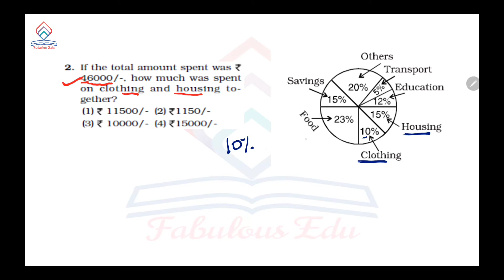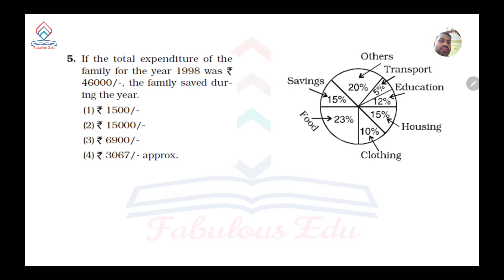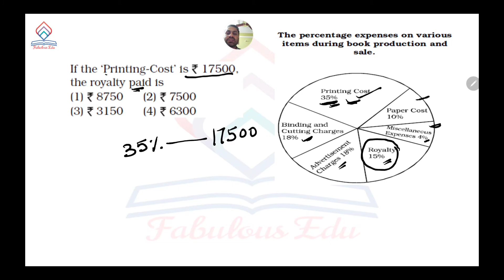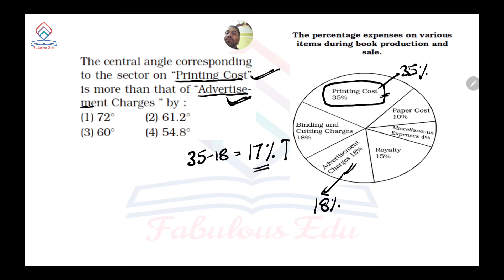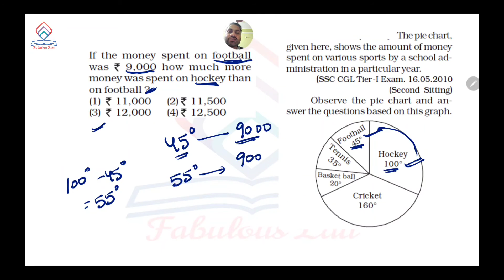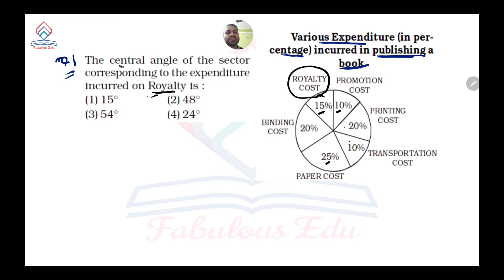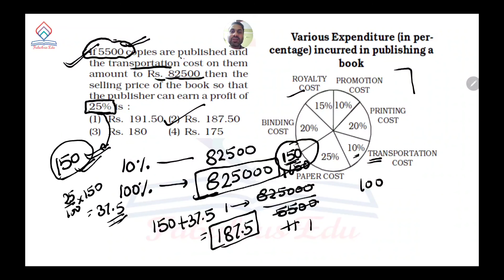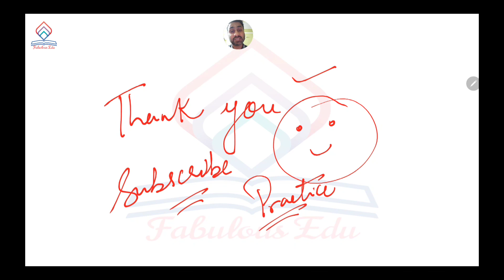Graph ( गणित ) Class 1 in Hindi| SSC Railways DELHI POLICE UP SI Maths | Shyam Sir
We are covering all types of questions in this video. it is complete video of Time, speed and Distance and will be useful for any competitive exam like SSC, UP Constable and Delhi Police etc.